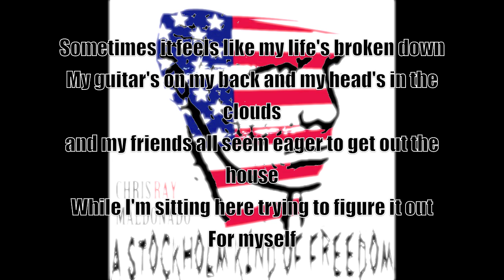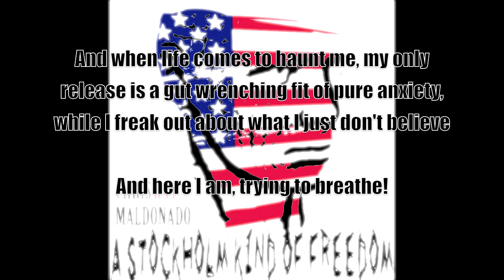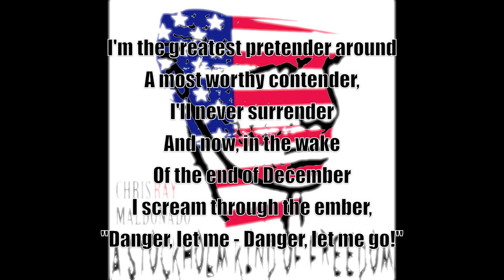"The Greatest Pretender" - Original Song